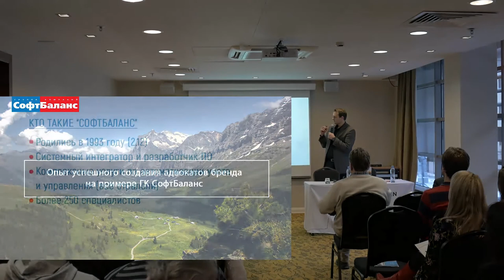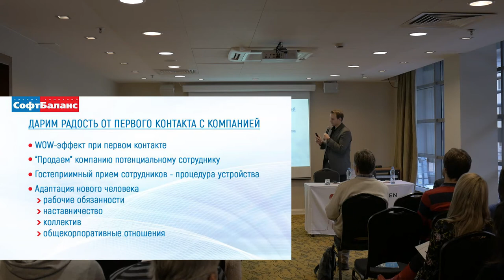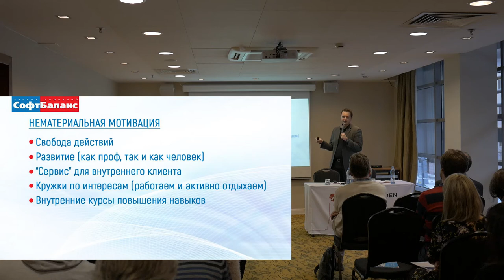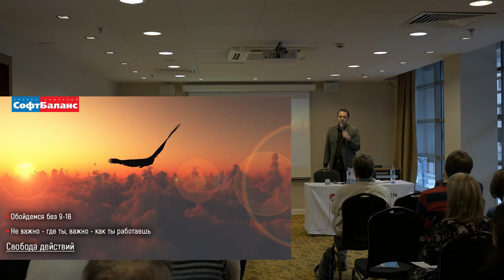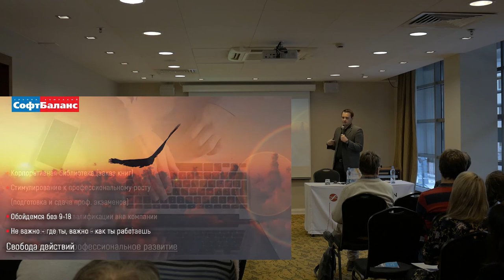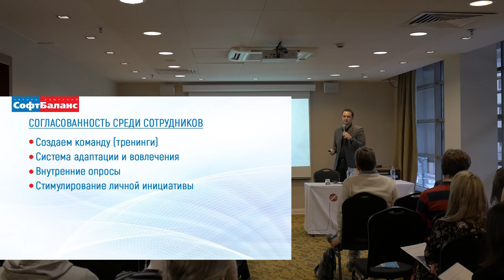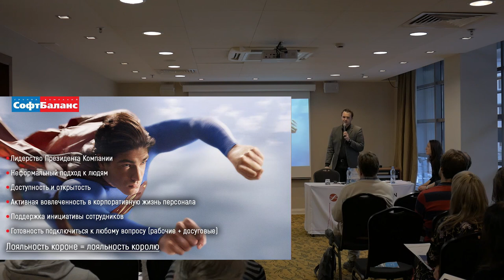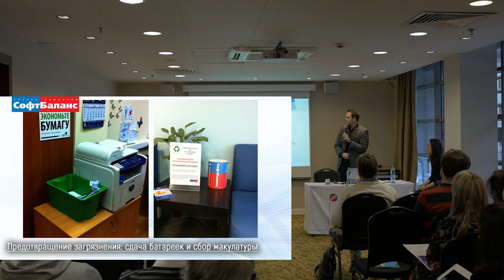Опыт успешного создания адвокатов бренда на примере ГК СофтБаланс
Иван Коровяковский
Бесплатный вебинар 1С-Битрикс
7 декабря 2016 года